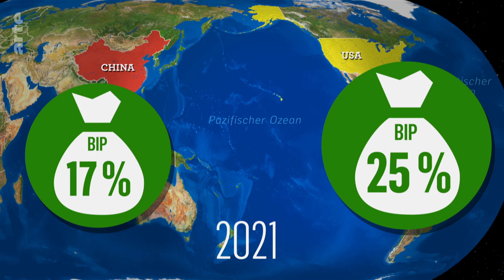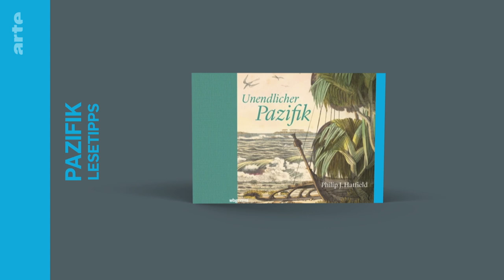Pazifischer Ozean - Im Zentrum der Interessen? | Mit offenen Karten | ARTE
Seitdem Ex-US-Präsident Barack Obama unter dem Slogan "Pivot to Asia" die US-amerikanische Außenpolitik auf Asien orientierte, kommt die chinesisch-amerikanische Rivalität auch im Pazifik-Raum zum Tragen. In den Bereichen Handel, Militär und Diplomatie prallen hier zwei Großmächte aufeinander.

Der Pazifik ist ein Ozean gigantischen Ausmaßes. Die Vielfalt seiner Anrainerstaaten und die zahlreichen Akteurinnen und Akteure, die hier ihre Macht ausspielen wollen, fasziniert. Seitdem Obama unter dem Slogan „Pivot to Asia“ die US-amerikanische Außenpolitik auf Asien orientierte, kommt die chinesisch-amerikanische Rivalität auch im Pazifik-Raum zum Tragen. In den Bereichen Handel, Militär und Diplomatie prallen hier zwei Großmächte aufeinander. Aber auch Staaten wie Indien, Japan, Australien und Südkorea gesellen sich in der Hoffnung auf strategische Vorteile dazu. Frankreich beansprucht aufgrund ehemaliger Kolonialgebiete wie Neukaledonien ebenfalls eine Führungsrolle im Pazifik und versucht, abseits vom chinesisch-amerikanischen Machtspiel eigene Verbindungen in der Region aufzubauen.